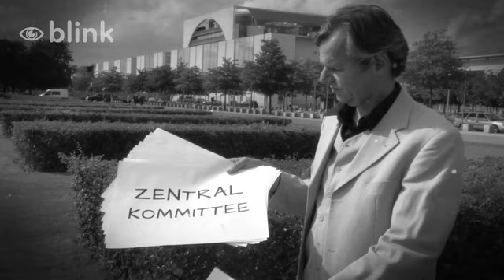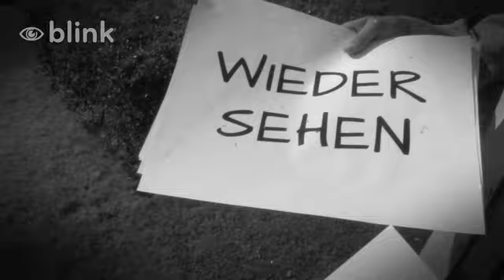Aaron Koenig: Euroshima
Oder bei Amazon

Ab 16.9. bei Weltburger Music "Euroshima", der Ska-Song zur Eurokrise von Blogger und Politaktivist Aaron Koenig.

Ist der Euro noch zu retten?
Reisst der Euro-Rettungsschirm?
Kommt nach der Transferunion die Hyperinflation?

Aaron Koenig gibt seinen bissigen Kommentar zur Eurokrise in Form eines Ska-Songs. Er vergleicht die verzweifelten Rettungsbemühungen von Angela Merkel und Co. mit dem Versagen der Fukushima-Manager: „Mutti im Strahlenanzug, gibt uns ihr Ehrenwort -- Hoppla, über Nacht ist all unser Erspartes fort".

Die tiefere Ursache der Eurokrise sieht Aaron Koenig im ungedeckten Papiergeldsystem. Politiker nutzen das Gelddruckmonopol des Staates zum Schuldenmachen, was unweigerlich zu Inflation und einem Systemcrash führen wird. Doch Aaron Koenig beweist: auch ein so ernstes Thema wie die Krise des Geldsystems kann man mit Humor, schrägen Bläsern und einem tanzbaren Beat behandeln.

Der politische Protestsong ist wieder da:
Lacht kaputt, was euch kaputt macht!

Kamera: Daniel Fallenstein
Schnitt: Moritz von Essen
Musikproduktion: Michael O'Ryan

EUROSHIMA
Musik  & Text: Aaron Koenig

Panik in der Haupstadt der EUdSSR
Schon wieder sind die Eurorettungstanks leer
Die Kernschmelze droht
Der G.A.U.
Das Ende des Euro
Das Ende der EU

Euroshima
Von Dublin bis Athen
Wir werden unsere Steuergelder
Niemals wiedersehen

Im Zentralkommittee
Gibt's ne Kettenreaktion
Von der Transferunion
Zur Hyperinflation
Mutti im Strahlenanzug
Gibt uns ihr Ehrenwort
Hoppla, über Nacht
Ist all unser Erspartes fort

Euroshima
Niemals wiedersehen

Wer kann, räumt noch schnell sein Konto leer
Kauft Gold und Silber bitte sehr

Seit die Golddeckung fehlt
Ist die Geldwelt krank
Ein Flugzeugspiel
Und gewinnen tut die Bank
Geld aus Papier hat noch nie funktioniert
Nützt nur den Regierenden,
Mit Schulden Spekulierenden